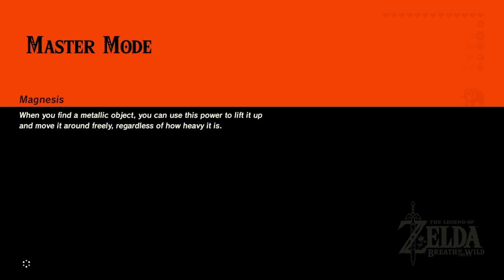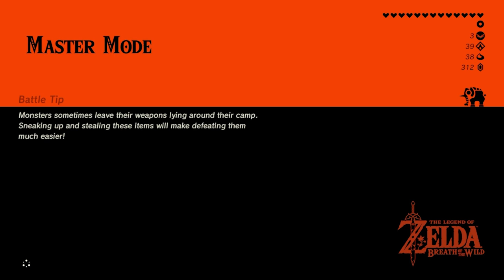Blue Flame Shora Hah Shrine The Legend of Zelda Breath of The Wild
the last part had me puzzled lol.